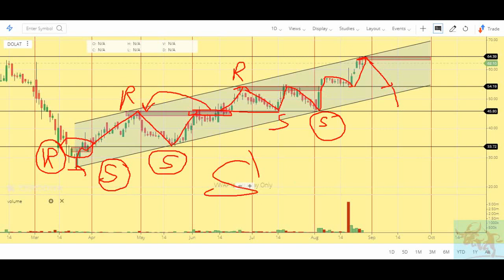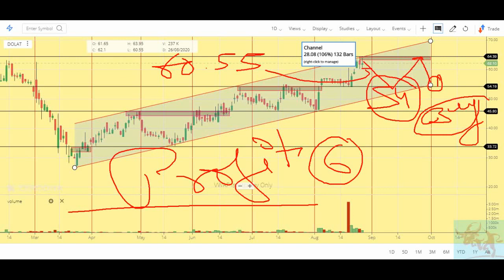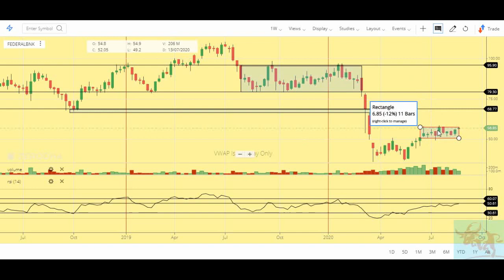Federal Bank और Dolat Investment में बड़ी दौलत 🤑 कमाने का मौका / Stock Market News / Profit / share /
In this video, I analyzed the Federal Bank and Dolat Investment on the bases of quantitative and technical analysis.